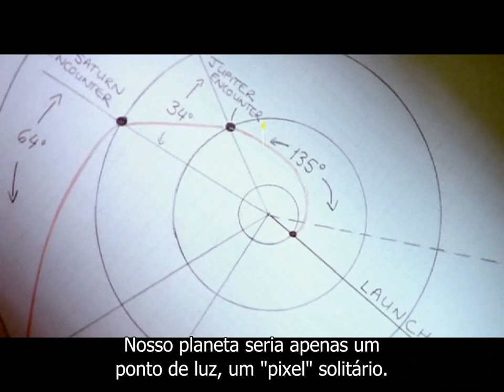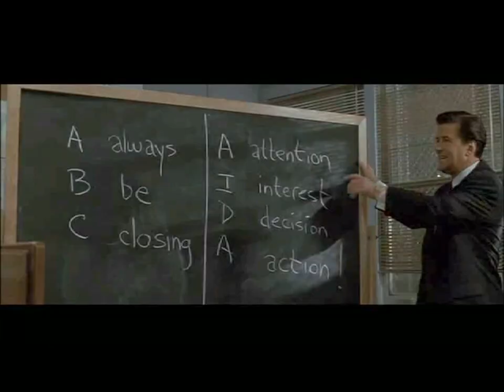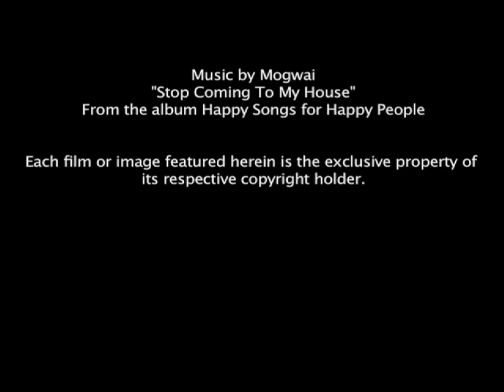Pálido ponto azul (Carl Sagan) legendado HD (better audio)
Versão com áudio melhorado (better audio)